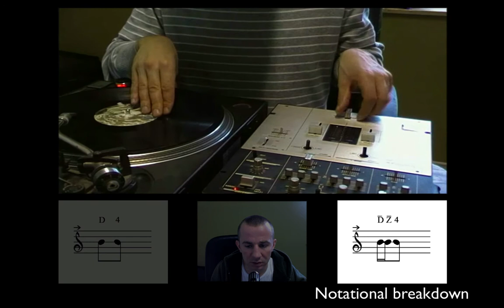Clares "Original pattern"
This is a hybrid between the crab scratch and the flare performance.